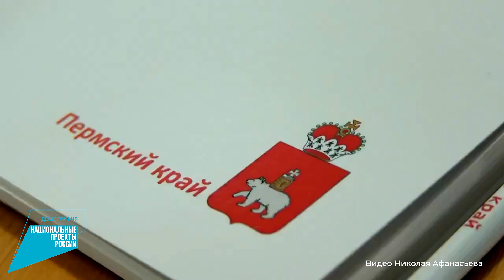Спорт в массы_16.05.2023_СольТВ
В 17-ой школе проходят бесплатные занятия по общей физической подготовке для детей и взрослых под руководством квалифицированных инструкторов. Подробнее об этом узнала Олеся Петровичева. Смотрим сюжет.